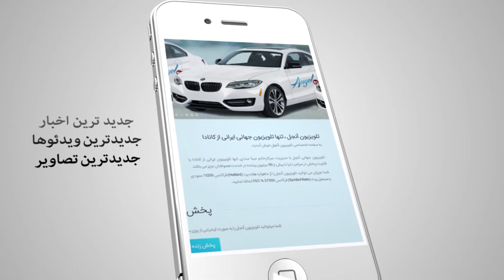Angel TV website Bumper